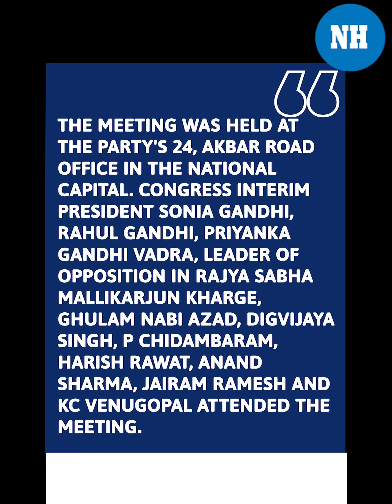Budget session: Congress to raise issues of inflation, unemployment in Parliament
NewDelhi: The working president of Congress SoniaGandhi chaired a meeting of the party's Parliamentary strategy group at 10.30 am at 10 Janpath on March 13. In the meeting, the Congress leaders decided to raise issues of inflation, Unemployment, MSP for farmers, and medical students returning from Ukraine in the upcoming ParliamentSession.